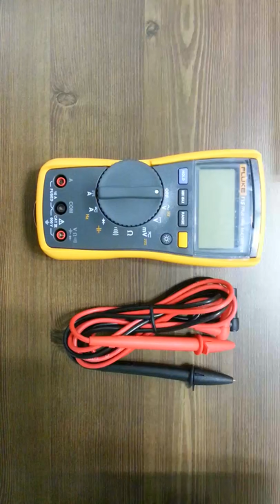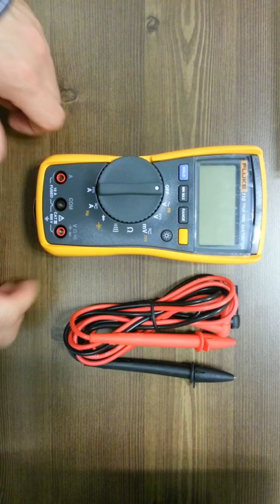FLUKE 115 Digital Multi meter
FLUKE 115 Digital Multimeter